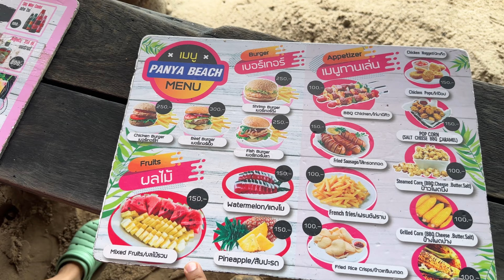Ham Pahle Indian hai ye activity karne wale 🇹🇭| Vlog 27 | Thailand Vlog Hindi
Ham pahle Bhartiya Couple hai ye activity karne wale! is ture me apko 6 island dekhne ko milege jo hamne visit kiye hai self drive jetski ke sath...